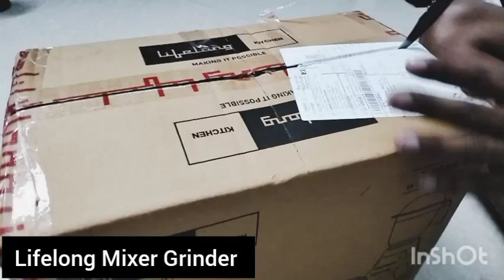Lifelong Mixer Grinder Unboxing